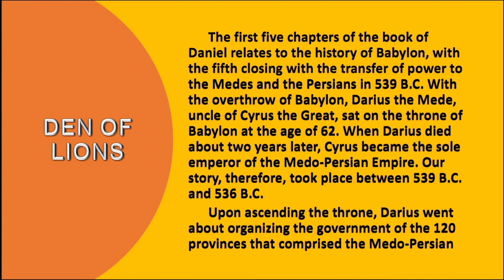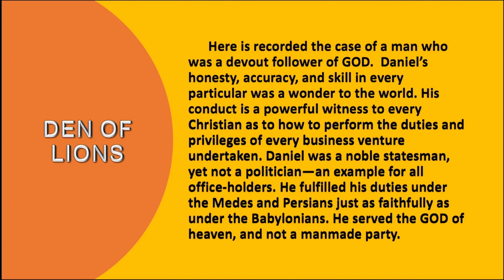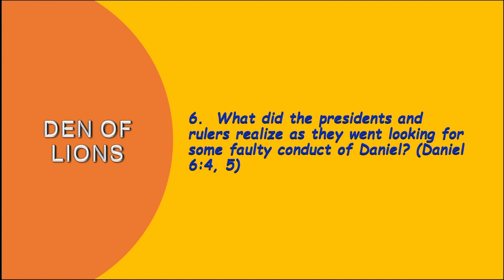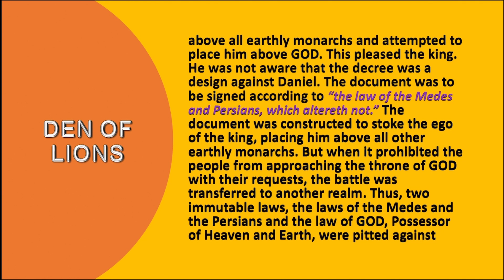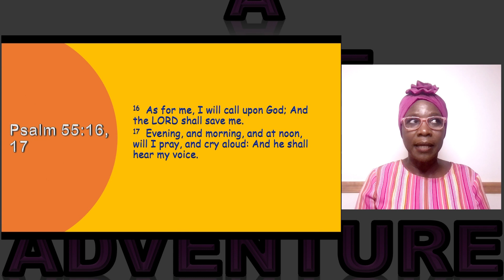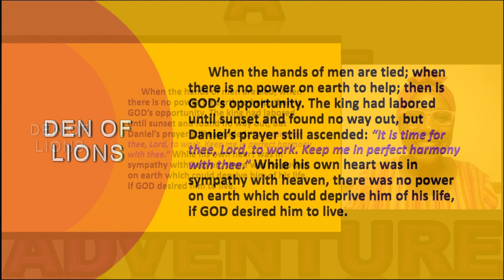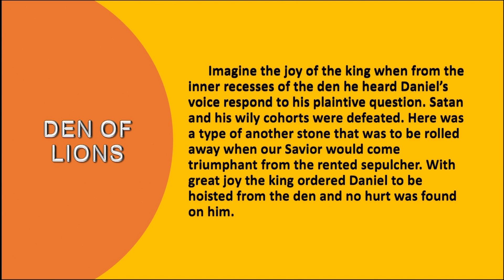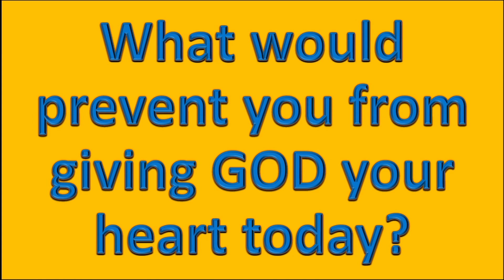Den of Lions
The record of Daniel in the lions' den is the last of the historic section of the book of Daniel. This report highlights Daniel's faithfulness to GOD despite the threat of sure death, and it is right on the cusp of the prophetic section which brings to light another persecuting power before which the people of GOD will have to stand at the peril of their lives. Is the position of chapter 6 of Daniel a mere coincidence? As we go through this study, let us take heart, knowing that the same GOD who shut the lions' mouths is the same GOD who will defend us when we stand for HIM.